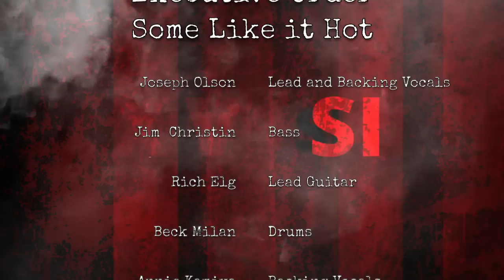Executive Order Music “Some Like It Hot” - (official music video)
Executive Order's new song, Some Like IT Hot!  Enjoy our official music video.  More to share is on the way.